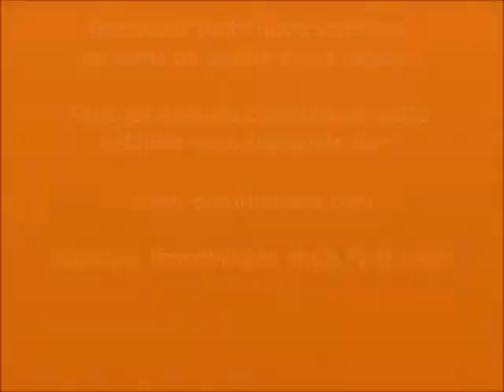chalet,gites,a vendre,grand ballon, vosges, mulhouse, belfort, sans frais d'agence !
Un superbe chalet au pied du ballon d'Alsace, entre Belfort et Mulhouse !

Dossier technique complet de visite détaillée de 20 pages avec 30 photos disponible gratuitement sur notre site ESPRITNORDEST.COM
Vidéo disponible sur YOUTUBE et DAILYMOTION, sur la chaine "Esprit NordEst"
Cette maison vous intéresse, contactez nous sans attendre au 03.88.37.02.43
et nous vous communiquerons gratuitement les coordonnées du propriétaire pour prendre rdv.
Prix net vendeur, nos services sont garantis sans frais d'agence et sans commission à la vente, unique dans la région !
C'est au pied du Ballon d'Alsace, dans un magnifique écrin de verdure que vous découvrirez ce splendide chalet. Les amateurs d'ambiance canadienne seront comblés par sa taille imposante et sa structure en rondins d'épicéa.
 ici le calme règne en maitre absolu et le dépaysement est garanti !
Mais soyez rassurés, vous n'êtes pas aux confins du Québec et les centres-villes de Mulhouse et de Belfort sont à moins de 30 minutes, et vous êtes toujours à 2h30 de paris en TGV, presque moins de temps qu'un trajet de banlieue en RER !
Ce magnifique chalet dispose de toutes les prestations contemporaines indispensables aujourd'hui (réseau câblé), parfaitement intégrées dans ce style rustique et typique des coteaux vosgiens.
Les pièces y sont grandes et lumineuses grâce à de nombreuses fenêtres et baies vitrées tout en gardant l'effet « cocoon » propre au bois et à la cheminée. de belles soirées d'hiver en perspective...
Vous disposez également d'un gite de 90 m² qui peut être loué, référencé 3 épis aux « gites de France », vous aurez tout le loisir de poursuivre cette activité.
En bref, si vous rêviez d'une grande propriété proche des montagnes et des forets, tout en exerçant votre activité professionnelle en centre ville, cet endroit magique mérite toute votre attention et saura répondre à toutes vos attentes !